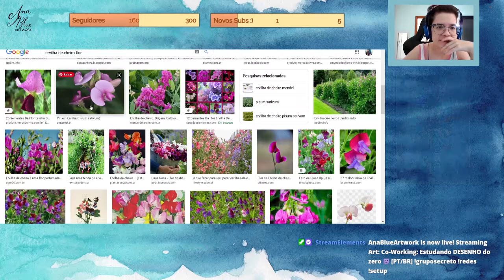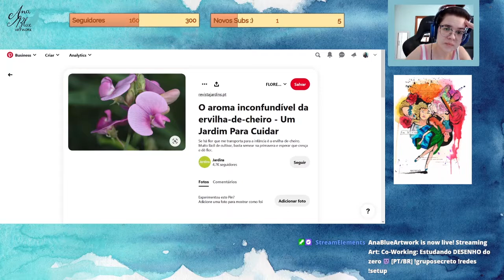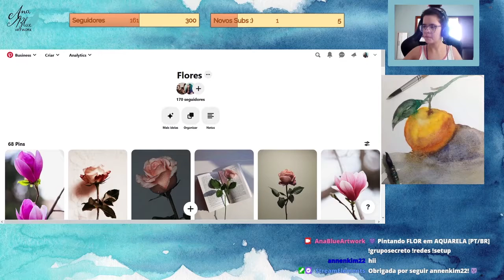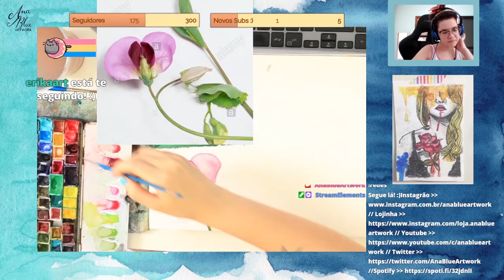Aquarelando Flor de Cheiro